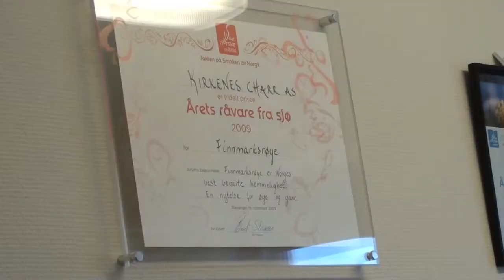Cappa Norway: May 20 Arctic Char VIDEO STORY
The Kirkenes Arctic Charr fish farm is putting this town on the map for exceptional farmed fish.

They won last year's award for the best raw seafood product in the country and have been in demand ever since. The farm has never had a disease outbreak nor lost a fish to sickness of any kind.